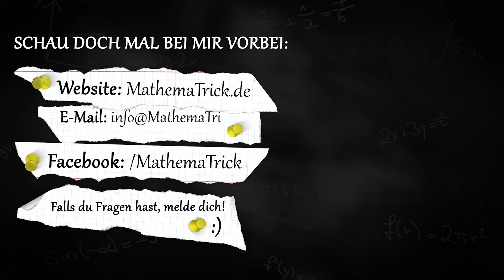Maximaler Grenzgewinn, BWL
Adresse für geschäftliche Anfragen und Fanpost:
Susanne Scherer
Gaustraße 8, F32
67655 Kaiserslautern

Päckchen und Pakete bitte direkt an die DHL Packstation senden:
Susanne Scherer
Packstation 179
67655 Kaiserslautern